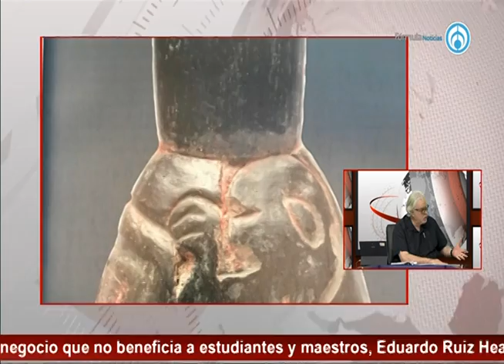El cosmos y el Gran Acuífero Maya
Entrevista Guillermo De Anda

 -Fragmento de la emisión "Eduardo Ruiz-Healy En Fórmula" del viernes 29 de marzo de 2019-